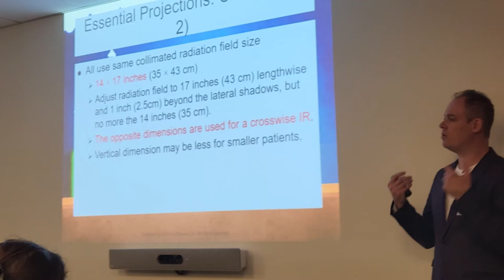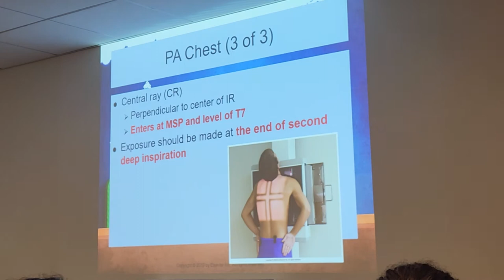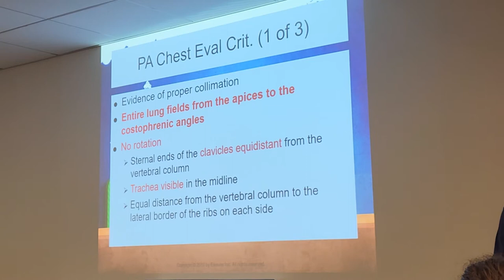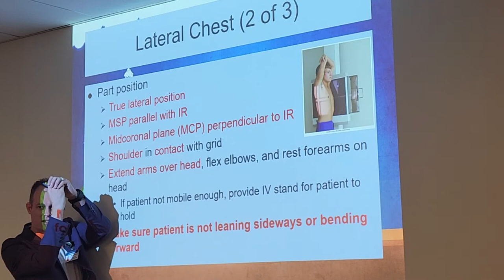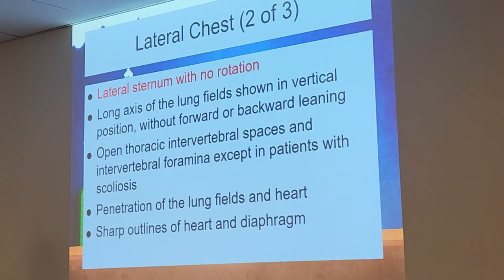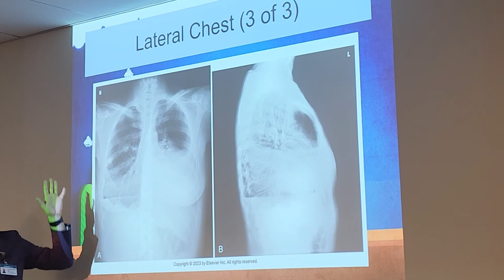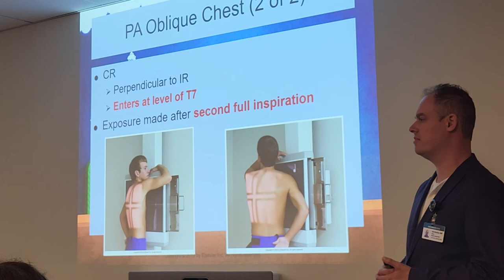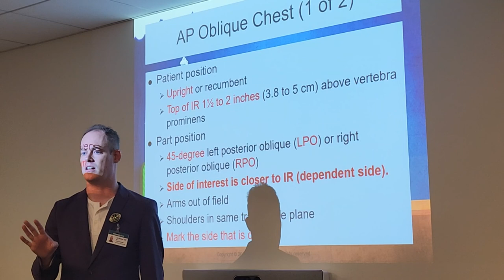7-29-22 Rad Procedures (Donahue), Part 2 of 2 (Test 2)